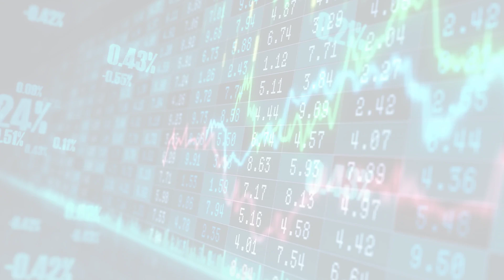MarketWatchLists: RealEstate Update for Thursday, March 16, 2023, 17:05 EST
About:
MarketWatchLists is a service provided by Praefidi.